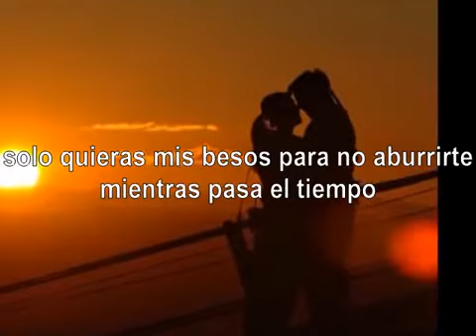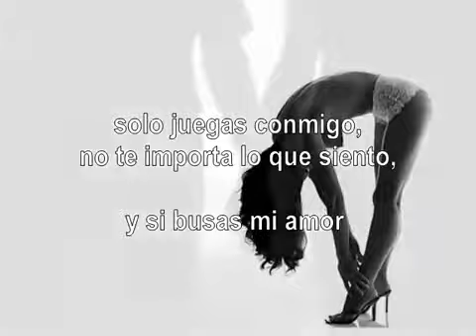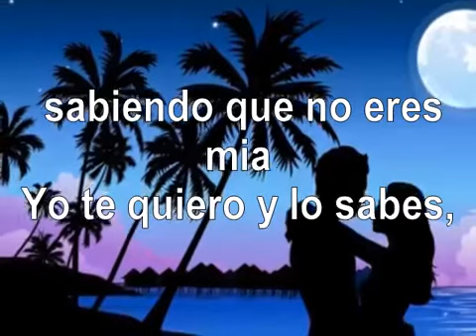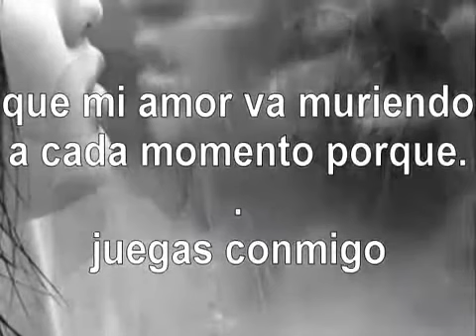Solo juegas conmigo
Tu solo juegas conmigo, solo es porque el que tu quieres no esta dispuesto,💔💔💔que lastima
#25 A.T 💔💔💔💔😢😢😢😢😢😢